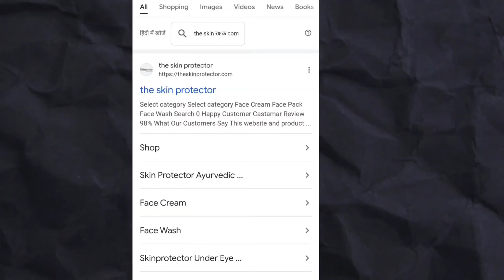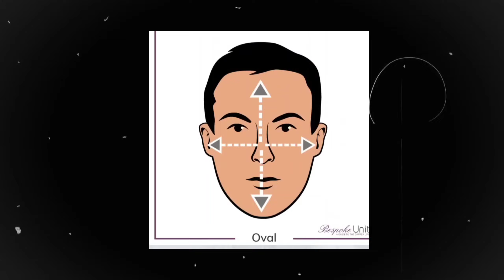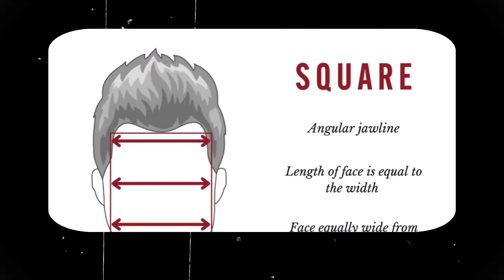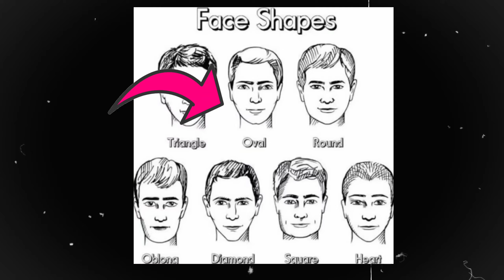Perfect Hairstyles According to Your Face Shape I Best Haircut and Hairstyles For Men and Boys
In this video, we'll show you the 2024 best hairstyles for men and boys based on their face shape. From round face shape to oval, triangle face shape, we've got you covered with the perfect haircut for your face! Finding the right hairstyle can be tough, but with this guide, you'll have no trouble choosing the perfect haircut and hairstyle for your face shape. We'll also share hair styling tips and advice for maintaining your new look. Best Haircut and Hairstyles Fol Boys.

Best Haircut and Beard Shape for Your Face
Which hair cut is best for face shape man?

Which hair cut is best for boy?

How do I choose a haircut for a boy?
How to find my hairstyle male?
How to Choose a Hairstyle for your Face Shape
How to choose the best haircut for your face shape
What Is The Best Haircut For My Face Shape?
What hairstyle is best for men?
What are the 4 types of haircuts?
What is the number 1 hairstyle?
Types Of Haircuts For Men - Haircut Names

Best haircut and hairstyles for men and boys short hair college boys best hairstyle
How do celebrities have good hair?
How do you style your hair like a celebrity?
How do celebrities fix their hair?
How is celebrity hair so smooth? hairstyling tips for men Indian celebrity hairstyles tips Celebrity hairstyles tips men
male celebrities hair care routine and haircut what hair products do celebrities use male how do celebrities keep their hair straight top 10 hairstyles for men
Celebrity Hairstyle Tips & Tricks hindi man hair style photo
2024 best hairstyle and hair cut for men and boys best hair style for boys best haircuts for men hair style men hacks
Choose a Hairstyle for your Face Shape